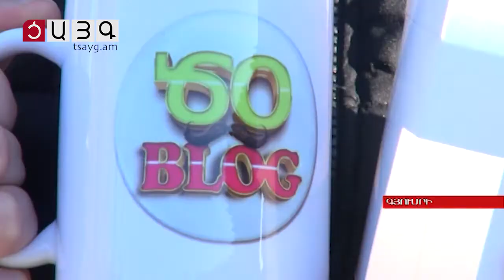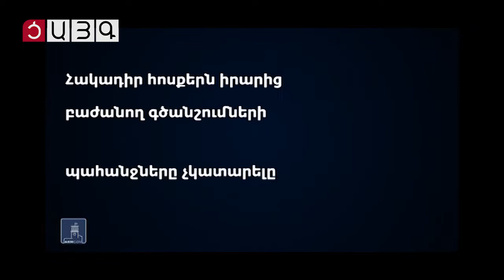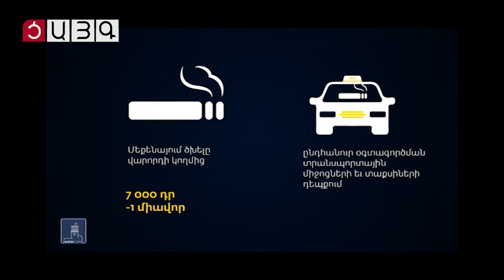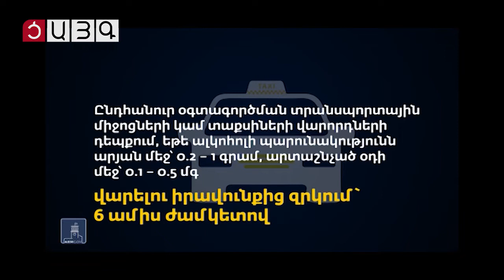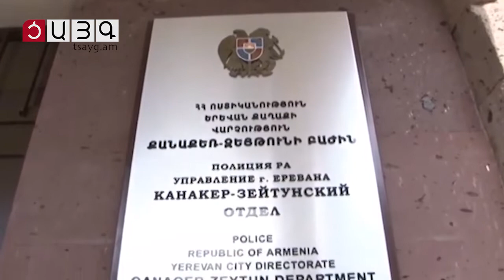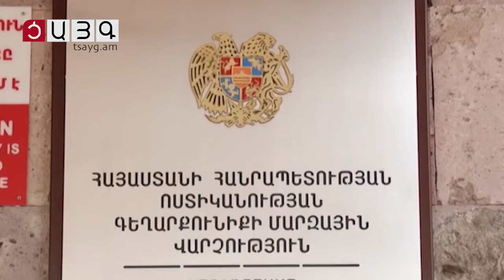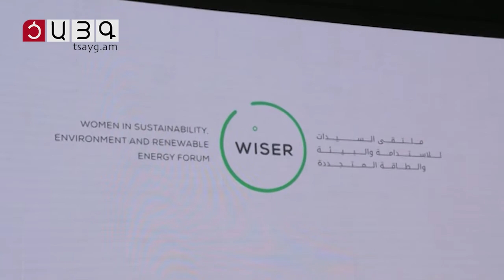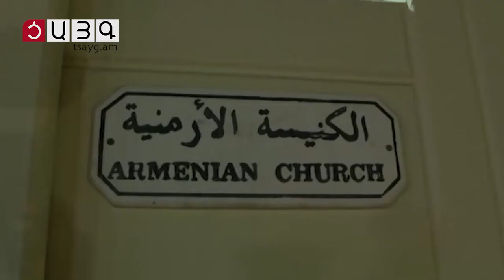«Այսօր» լրատվականի մարզային թողարկում 15.01.2020